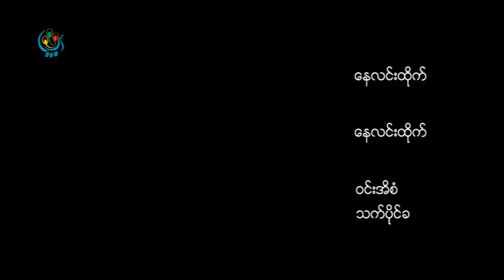DVB - အစုိးရသစ္လက္ထက္ လူ႔အခြင့္အေရးအေပၚ သူတုိ႔ေျပာစကား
DVB TV - အစုိးရသစ္လက္ထက္ လူ႔အခြင့္အေရးအေပၚ သူတုိ႔ေျပာစကား